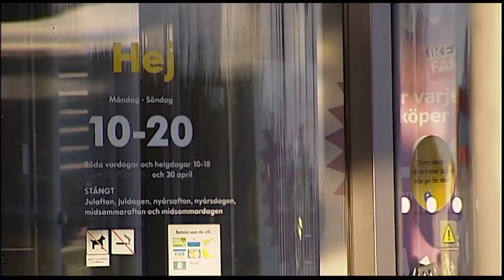IKEA utreds för skatteaffärer - Nyheterna (TV4)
Nyheterna i TV4 från 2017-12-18: IKEA ska nu utredas för sina skatteaffärer. Det är EU:s konkurrens-kommissionär Margrethe Vestager som ska granska IKEAs skatteplanering i  EU och främst Nederländerna där den svenska möbeljätten har sitt huvudkontor.